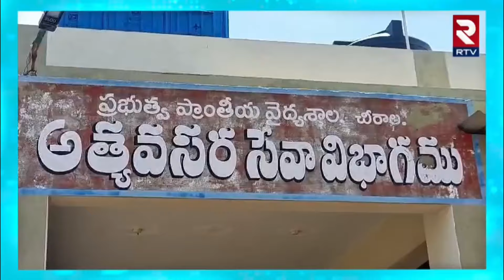TDP vs YCP ఇరువర్గాల మధ్య ఘర్షణ.. | Flexi War Between TDP and YCP | RTV